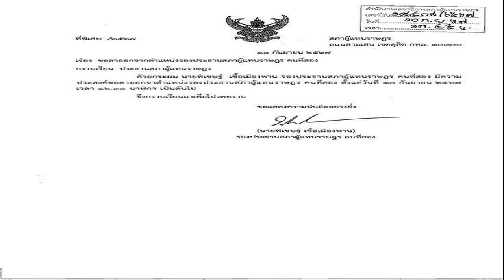พิเชษฐ์ ไขก๊อกรองประธานสภา รอคัมแบ๊ก ขยับนั่งรองหนึ่ง โยก ‘ภราดร’ เป็นรองสอง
10 ก.ย. 2567
14:37 น.
พิเชษฐ์ ไขก๊อกแบบด่วน ทั้งที่ช่วงเช้ายังปฏิบัติหน้าที่อยู่ รอคัมแบ๊ก ขยับนั่งรองประธานสภา คนที่หนึ่ง โยก ‘ภราดร’ เป็นรองสอง

เมื่อวันที่ 10 ก.ย.2567 ผู้สื่อข่าวรายงานว่า นายพิเชษฐ์ เชื้อเมืองพาน สส.เชียงราย พรรคเพื่อไทย ได้ยื่นหนังสือลาออกจากตำแหน่งรองประธานสภาผู้แทนราษฎรคนที่สอง โดยได้ทำหนังสือถึงนายวันมูหะมัดนอร์ มะทา ประธานสภาฯ เพื่อขอลาออกจากตำแหน่งรองประธานสภาฯ คนที่สอง ซึ่งยื่นผ่านขั้นตอนธุรการสำนักงานเลขาธิกาสภาฯ เมื่อวันที่ 10 ก.ย. เวลา 13.45 น.

โดยเนื้อหาในหนังสือ ระบุว่า “ด้วยกระผม นายพิเชษฐ์ เชื้อเมืองพาน รองประธานสภาฯ คนที่สอง มีความประสงค์ขอลาออกจากตำแหน่งรองประธานสภาฯ คนที่สอง ตั้งแต่วันที่ 10 ก.ย. 2567 เวลา 16.30 น.
ผู้สื่อข่าวโทรศัพท์สอบถามกับนายพิเชษฐ์ ถึงเหตุผลการลาออก แต่นายพิเชษฐ์ไม่รับสาย อย่างไรก็ตาม ในช่วงเช้าที่ผ่านมา (10 ก.ย.) นายพิเชษฐ์ ยังทำหน้าที่รองประธานสภาฯ โดยเป็นประธานการประชุมคณะกรรมการปรับปรุงโครงสร้างสำนักรักษาความปลอดภัยของรัฐสภา ครั้งที่ 5/2567 เพื่อพิจารณาร่างระเบียบสำนักงานเลขาธิการสภาฯ ว่าด้วยการใช้อาวุธปืนและเครื่องกระสุนปืน พ.ศ.

นายวิสุทธิ์ ไชยณรุณ สส.บัญชีรายชื่อ พรรคเพื่อไทย ในฐานะประธานคณะกรรมการประสานงานพรรคร่วมรัฐบาล (วิปรัฐบาล) ให้สัมภาษณ์ว่า การลาออกของนายพิเชษฐ์ เพื่อให้ลงชิงตำแหน่งรองประธานสภาฯ คนที่หนึ่ง โดยได้พูดคุยกับพรรคภูมิใจไทยแล้ว ซึ่งจะให้นายภราดร ปริศนานันทกุล สส.อ่างทอง พรรคภูมิใจไทย ที่ถูกวางตัวให้เป็นรองประธานสภาฯ คนที่หนึ่ง นั้นขยับไปเป็นรองประธานสภาฯ คนที่สอง แทน

ว่าที่ร้อยตำรวจตรีอาพัทธ์ สุขะนันท์ เลขาธิการสภาผู้แทนราษฎร กล่าวว่า ตนได้รับแจ้งจากงานสารบัญเมื่อสักครู่ว่านายพิเชษฐ์ ยื่นหนังสือลาออกจากตำแหน่งรองประธานสภาฯคนที่สองแล้ว ซึ่งจะมีผลวันนี้(10 ก.ย.)ช่วงเวลา 16.30 น. โดยไม่ได้ระบุเหตุผลลาออก เขียนเพียงสั้นๆ ถึงประธานสภาฯ ว่าขอลาออกจากตำแหน่ง
เมื่อถามว่าหลังจากนี้กระบวนการของสภาฯจะต้องดำเนินการอย่างไร ว่าที่ร.ต.ต.อาพัทธ์ กล่าวว่า สำนักการประชุมจะนำเสนอเรื่องต่อประธานสภาฯ โดยบรรจุในวาระการประชุมเป็นเรื่องที่ไม่ปรากฏอยู่ในวาระ แต่ก็ขอให้บรรจุวาระเพิ่มเติมเพื่อตั้งตำแหน่งรองประธานสภาคนที่หนึ่ง และคนที่สองในวันเดียวกัน

เลขาธิการสภาฯ กล่าวต่อว่า การลาออกของนายพิเชษฐ์ไม่น่าจะมีผลกับการเลือกรองประธานสภาฯคนที่หนึ่ง เพราะการประชุมสภาฯวันที่ 11 ก.ย.ก็จะเลือกทีเดียวทั้ง 2 ตำแหน่ง โดยเลือกรองประธานสภาฯคนที่หนึ่งก่อน แล้วเลือกรองประธานสภาฯคนที่สองทีหลัง แต่ตำแหน่งรองประธานสภาฯ คนที่สอง อาจจะต้องมีผู้เสนอญัตติ เพราะในระเบียบวาระมีแค่วาระการเลือกรองประธานสภาฯคนที่หนึ่ง
สำหรับวาระการเลือกรองประธานสภาฯ คนที่หนึ่ง แทนตำแหน่งที่ว่างนั้นถูกบรรจุไว้ในวาระการประชุมสภาฯ เมื่อ 14 ส.ค.อยู่ในวาระเรื่องอื่นๆ ลำดับที่ 7.1
ทั้งนี้ หากที่ประชุมจะเลือกตำแหน่งดังกล่าว ต้องขอมติจากที่ประชุมให้เลื่อนลำดับ คาดว่าจะมีการเสนอให้เลื่อนวาระในวันพรุ่งนี้(11 ก.ย.) โดยจะต้องเพิ่มวาระการเลือกรองประธานสภาฯ คนที่สอง ไปในคราวเดียวกันด้วย